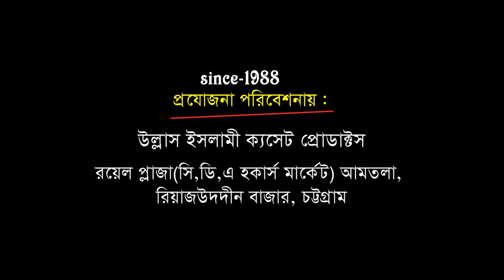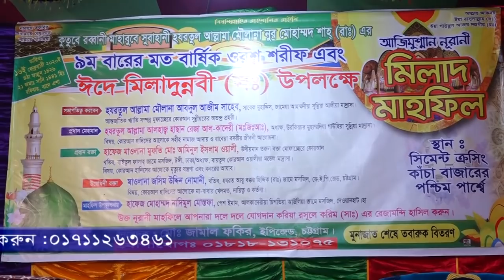রাবেয়া বসরীর নামাজ কেমন ছিল | Mawlana Hassan Reja Kaderi | Bangla Waz | jamal pokir | Ullash Icp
Linkdin Link